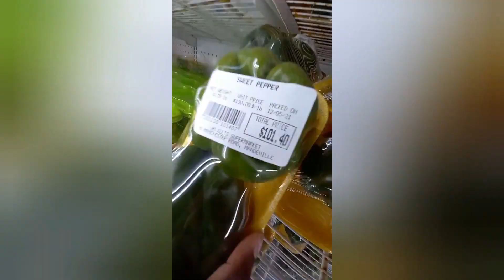$500.00 JMD Complete Meal Challenge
Used Instruments:
Ukulele, Whistle, Acoustic Guitars, Piano, Glockenspiel, Bells, Drums